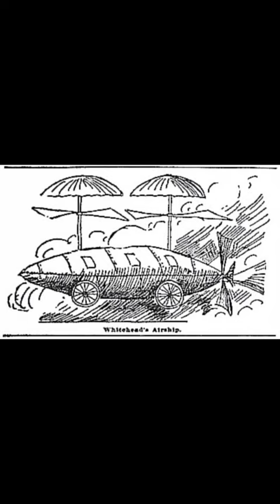O 1° AVIÃO pode ter sido feito por GUSTAVE WHITEHEAD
Gustave Whitehead (nascido Gustav Weisskopf) era um imigrante alemão que morava nos EUA no estado de Massachusetts e alegou ter voado com uma aeronave em 1901: quase dois anos antes dos irmãos Wright e cinco anos antes de Santos Dumont!